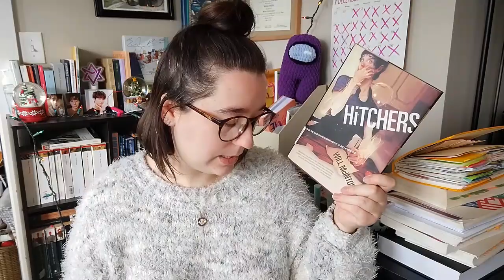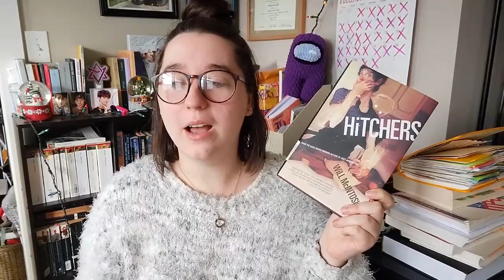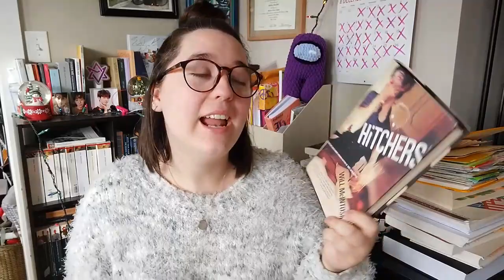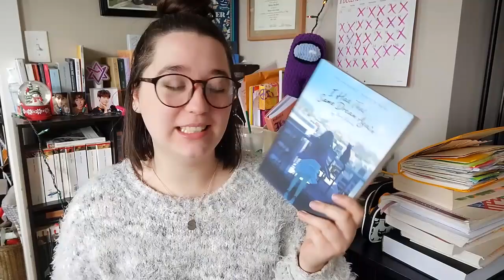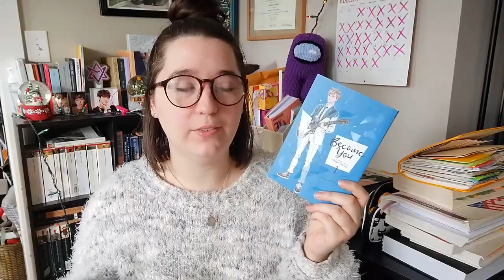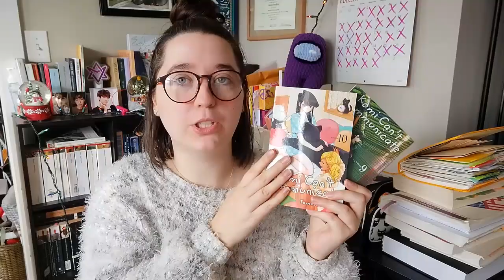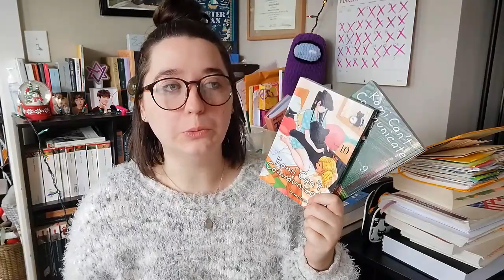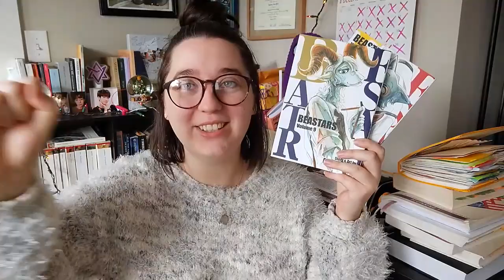DECEMBER WRAP UP (12 BOOKS)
Not the best wrap up, but we finished 2020 good job guys!!

Twitter: @Murakamireads and kpop twt @fluffysungy

SIPSBY LINK: N/A coming soon.

*MY CATS ARE BOTH RESCUES! Always consider RESCUING over BUYING an animal!!